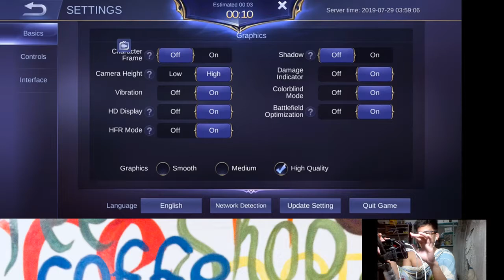Sagwa Gaming Bad day